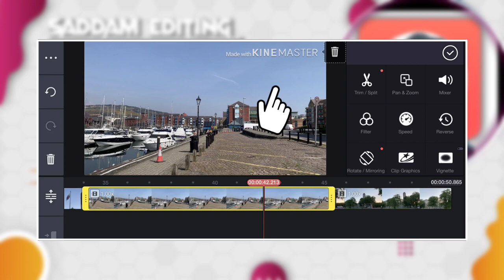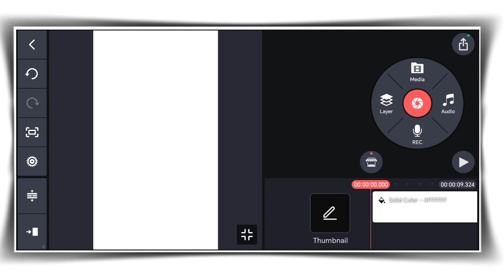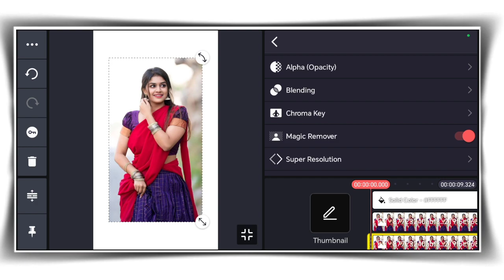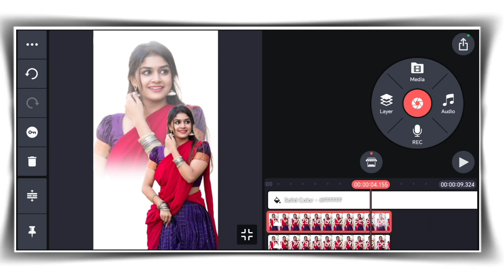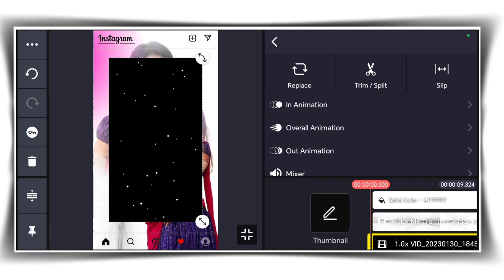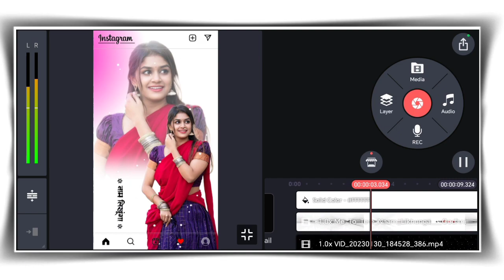New WhatsApp Status Edit in Kinemaster ??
________( Welcome Back)________

Aaj Ki Is Video Me Hum Leke Aaya Hoo
(New Trending Status Video Editing )Okkk👌

Your Queries⬇️

Whatsapp status kaise edit
Kinemaster Whatsapp status editing
Status video editing
Status video editing kaise kare